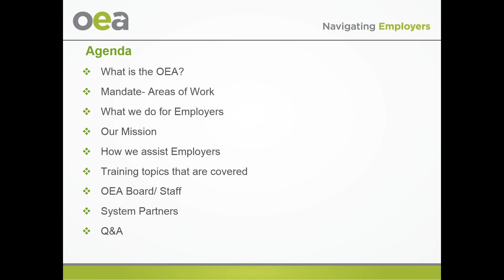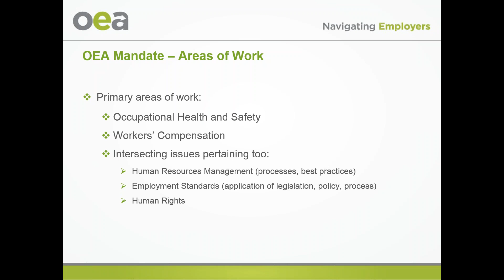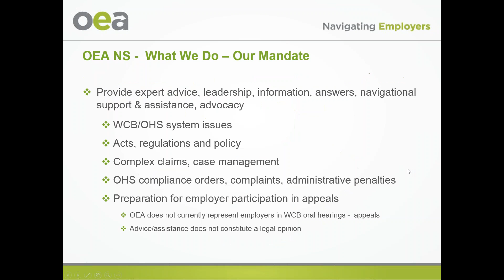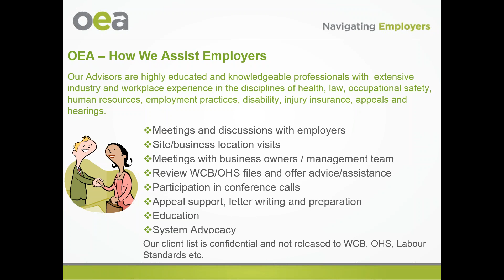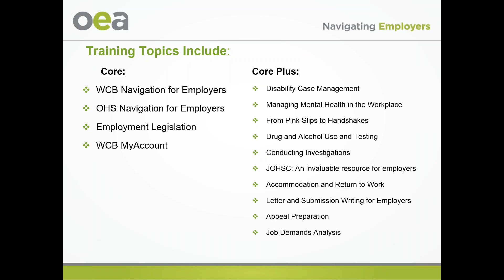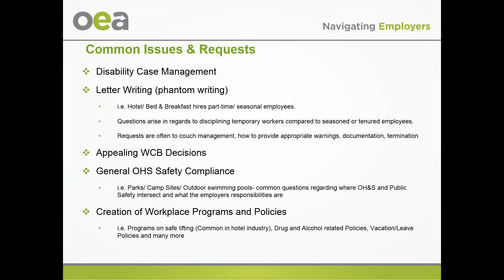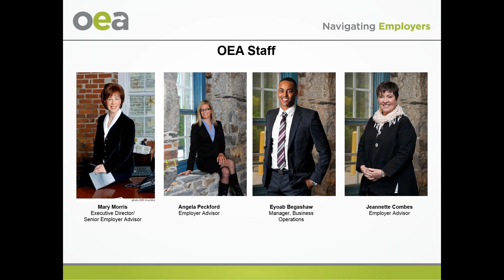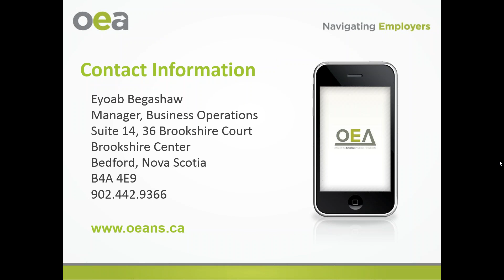Webinar Wednesdays: Office of the Employer Advisor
Office of the Employer Advisor - Who Are We? Watch this webinar to see how we can help your business.

The presentation will cover the following:

- What is the Office of the Employer Advisor?
- Mandate- Areas of Work
- What we do for Employers
- Our Mission
- How we assist Employers
- Training topics that are covered
- OEA Board/ Staff
- System Partners

Opened in 2008, The Office of the Employer Advisor navigates employers, employer business groups and associations with employment and related issues that are often overwhelming, complex, expensive and have a direct impact on the employer, the economy and health of our province.

Work is important. Business success makes it possible.

OEA is a not for profit, private business registered with the NS Registry of Joint Stock Companies.